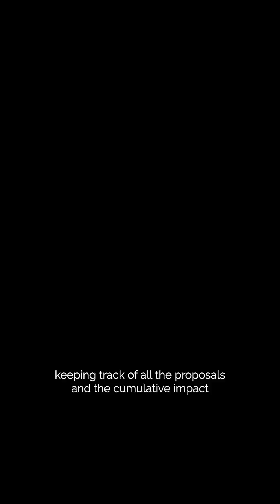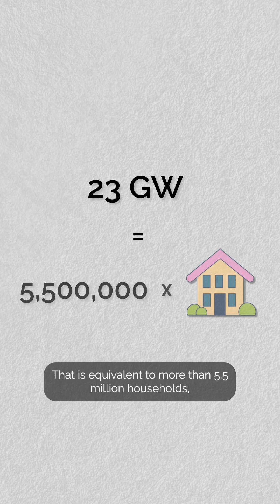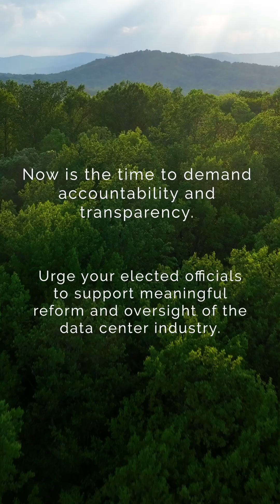Data centers use SO much energy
⚡️🔌  Data centers use a staggering amount of electricity.

As of 2022, they consumed about 21% of Virginia’s power, but they are the only growing sector of electricity demand in the state. In fact, there are so many new facilities being proposed and approved that this single industry is projected to drive Virginia's peak energy demand to double from current levels by 2040.

This explosive growth threatens to derail state efforts to meet climate goals, improve air and water quality, advance land conservation, and protect national and state parks.

To make matters even worse, ordinary ratepayers throughout the state will foot the bill to build out the electric transmission and generation projects that are required to keep the data center industry afloat.

Yet, the Commonwealth does not currently have any regulatory oversight of data center development.